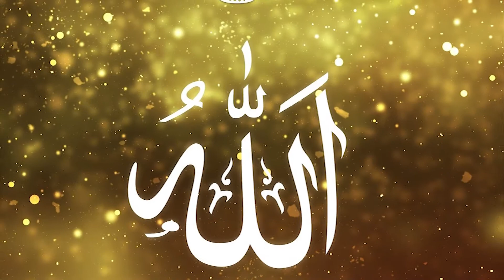SURAH AL-ASR|beautiful voice|Lyrics|Peace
A Surah is basically a chapter of the Quran.

There are 114 surahs in the Quran, each divided into Ayahs.
The chapters or surahs are of unequal length;
the shortest chapter has only three verses while the longest contains 286 verses.

Muslims believe he created the world in six days and sent prophets such as Noah, Ibrahim, Mossa, Daud and lastly Muhammad, who called people to worship only him, rejecting idolatry and polytheism.

Online courses are revolutionizing formal education, and have opened a new genre of outreach on cultural and scientific topics.
These courses deliver a series of lessons to a web browser or mobile device,
to be conveniently accessed anytime, anyplace.

We are also providing online classes of Quran(THE HOLY BOOK) for the whole world.
For further information about online classes.

Facebook(Fàìzàn Bìn Kàshìf)